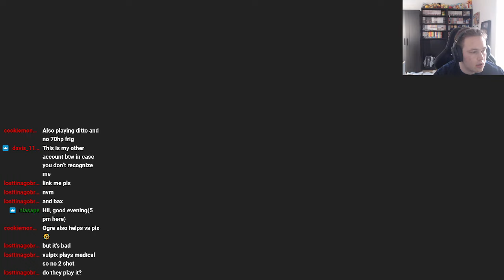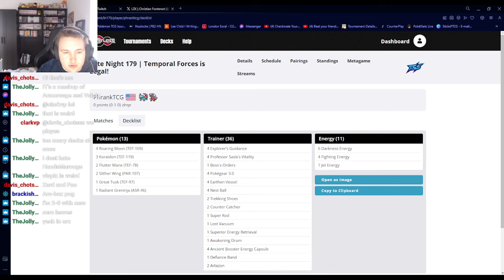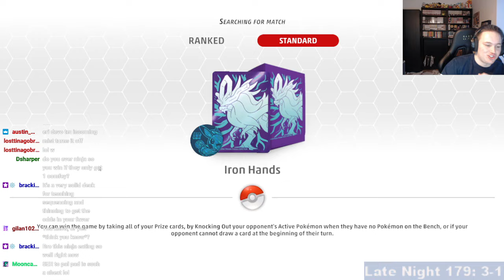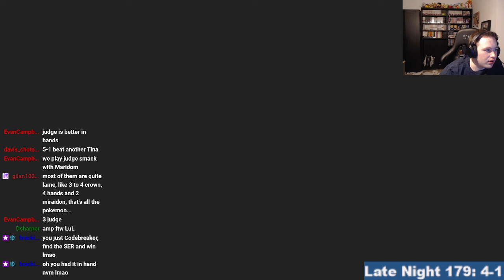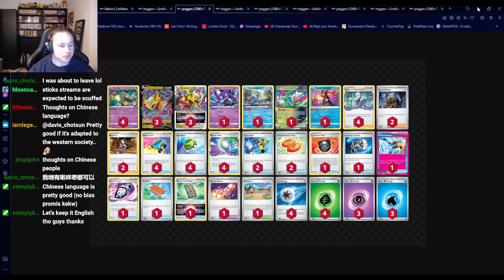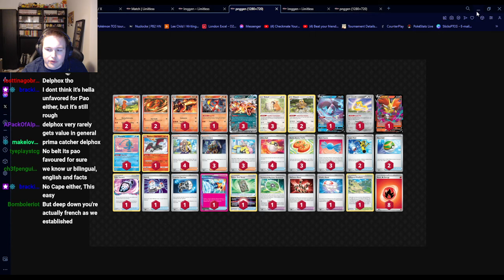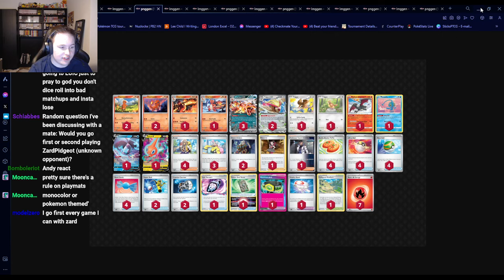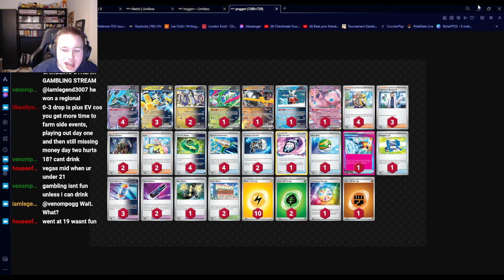(Vod) Temporal Forces Chien-Pao is SUPRISING GOOD?!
Ice Cat says Meow. (this ones for you Emma)

00:00:00 - Intro
00:08:59 - (Round 1) vs Arceus A Vulpix
00:42:08 - (Round 2) vs LZ Giratina
01:16:24 - (Ladder) Turbo Hands vs Lugia
01:26:13 - (Ladder) Turbo Hands vs Lost Box
01:43:01 - (Round 4) vs LZ Zard Moon
01:52:52 - (Ladder) Turbo Hands vs Turbo Hands
02:03:14 - (Ladder) Turbo Hands vs Chien-Pao
02:17:47 - (Round 5) vs Arceus Giratina Pidgeot
02:34:26 - (Ladder) Turbo Hands vs Charizard ex
02:49:36 - (Round 6) vs Turbo Hands
03:19:12 - (Round 7) vs Arceus Armarouge
03:49:24 - (Round 8) vs LZ Giratina
04:04:14 - (Ladder) Turbo Hands vs Lost Box
04:23:04 - (Round 9) vs Chien-Pao
04:50:43 - (Round 10) vs Charizard ex
05:25:13 - (Round 11) vs Block Lax
05:38:48 - (Ladder) Turbo Hands vs Gholdengo
05:54:43 - (Round 12) vs Charizard ex
06:23:08 - (Round 13) vs Espathra ex
06:33:05 - (Ladder) Turbo Hands vs Chien-Pao
06:45:30 - (Round 14) vs Turbo Hands

All Music used by @GlitchxCity